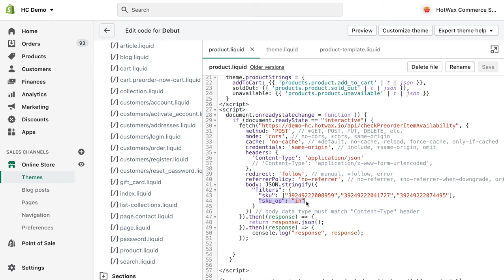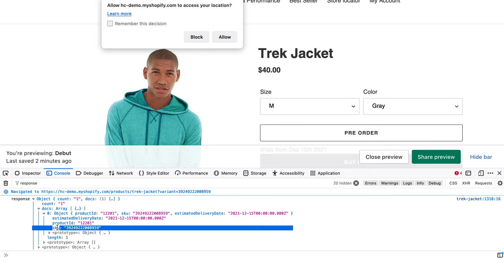Pre-Order API Usage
The video shows sample code to use the HotWax Commerce Pre-Order API for checking pre order availability and estimate delivery time for product on Product Detail page